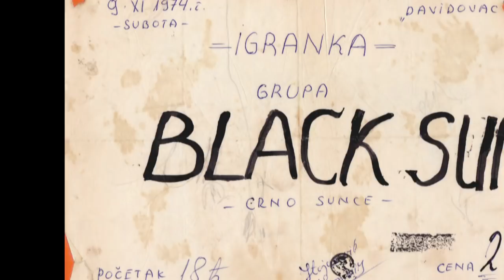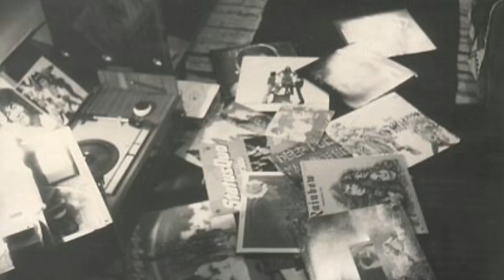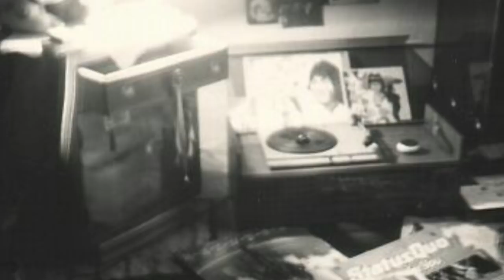D-mol nostalgija - " Žal za mlados' "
Slobodna bluz improvizacija na "3-4" posvećena 70-tim i srećnim vremenima u davidovačkoj čitaonici
sa češkom Jolanom ,2-3 akorda i ostarelim žicama za gitaru.